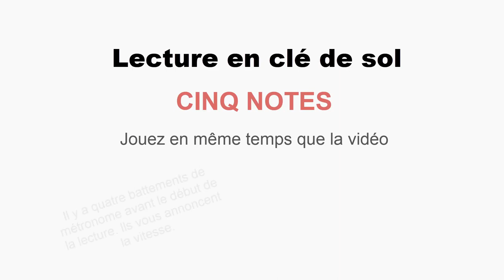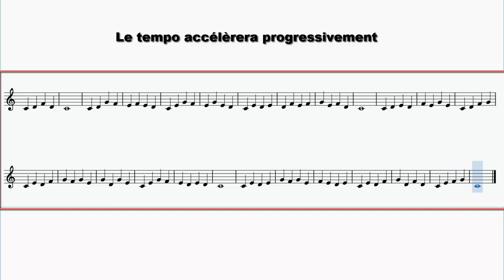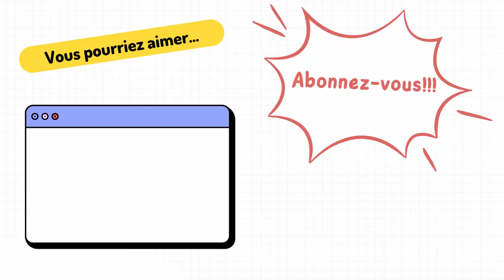Entraînement - Lecture en clé de sol - 2. Do ré mi fa sol, sans rythme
Entraînez-vous à lire la clé de sol de plus en plus rapidement! Cet exercice est à faire et à refaire jusqu'à ce que vous soyez parfaitement à l'aise!

Vous y trouverez une foule d'exercices!!!